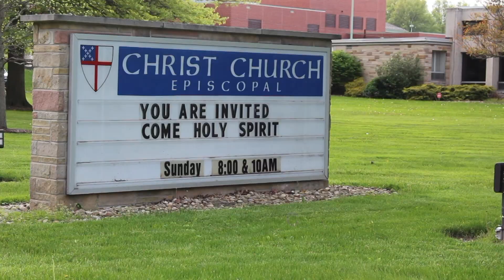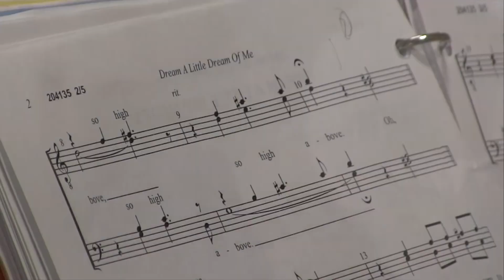Music Goes Back in Time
In the After Hours Report, a trip to yesteryear with the Stephen Foster Chorus.